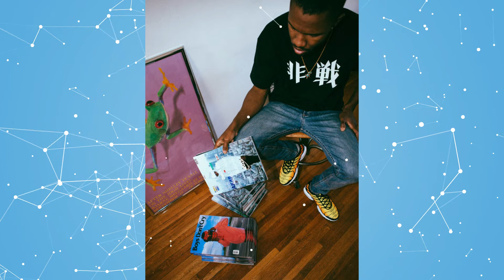Monkey Loop #51: Tame Impala, Mumford & Sons e mais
As principais notícias da semana em vídeo e podcast.